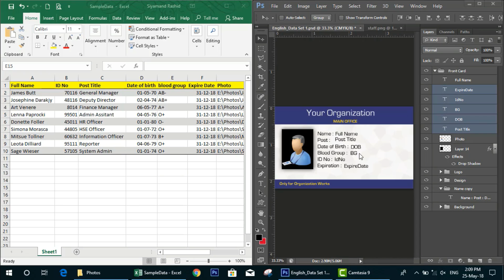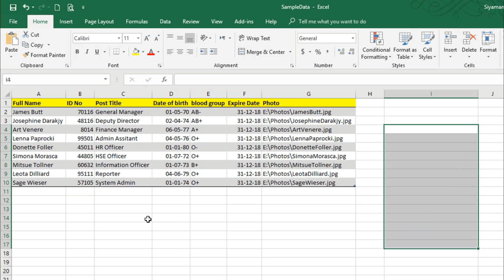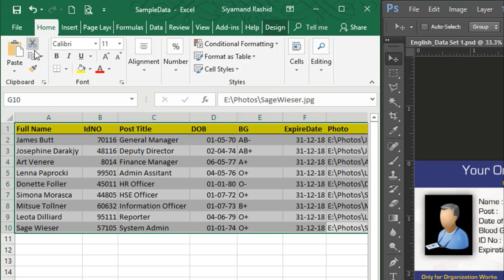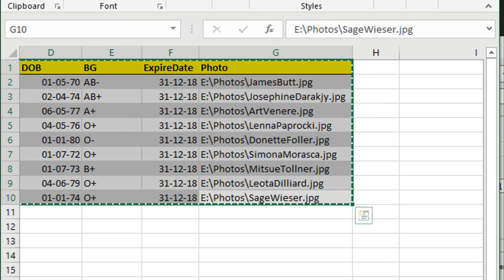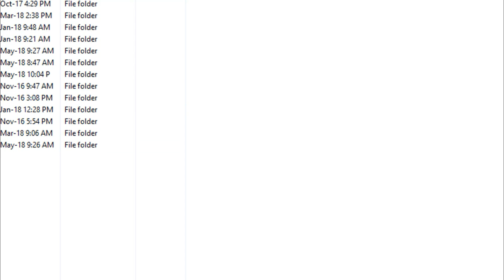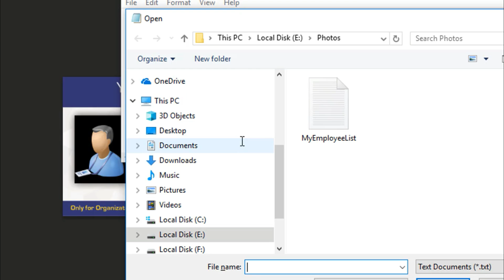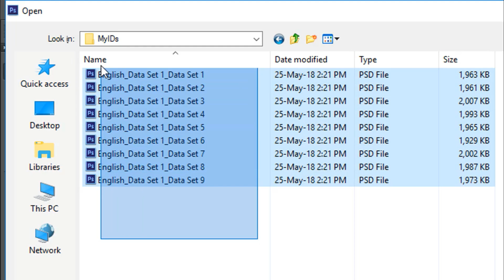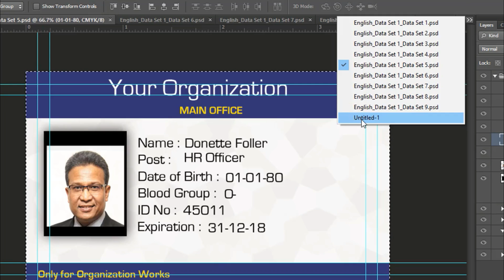Link Excel sheet with Photoshop